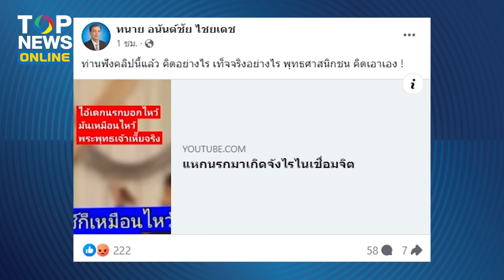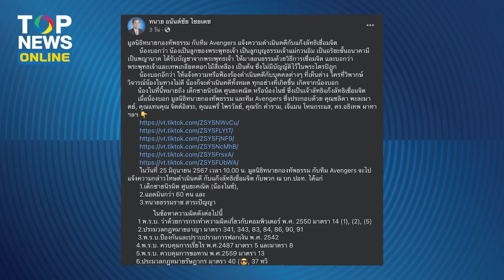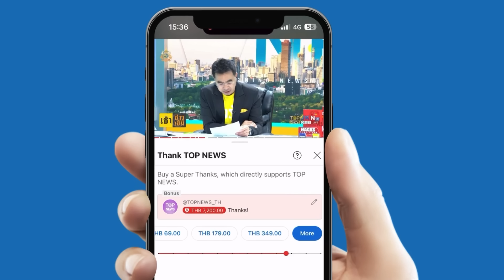เชื่อมจิตหน้าซีด! “ทนายดัง” ปล่อยคลิปเด็ด หลักฐานคาปาก “ลูกเทพ”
ชาวพุทธเดือด! “ลูกเทพ” พูดใส่ไมค์เสียงดังชัดเต็มสองหูคนทั้งงาน “ไหว้ไนซ์=ไหว้ท่านพ่อ” ทนายดังถามชาวเน็ต ฟังแล้วรู้สึกยังไง